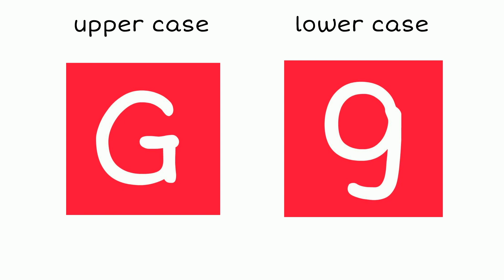Write Alphabet A to Z | Phonic Sounds of Alphabets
In this sensory alphabet letters writing activity for preschool children, your child will learn how to write the letter G of the English alphabet (both upper case and lower case) and how to make the phonic sound for letter G whilst tracing the letter with a finger in a salt/sand tray.

It is easy for young children to learn how to write the letters of the alphabet by tracing the letters with their finger in a tray filled with salt or sand whilst simultaneously saying the phonic sound of the letter that is being written, and this helps reinforce learning in young minds.

Find out more about Cheriebooks Educational Multimedia Interactive eBooks for Children